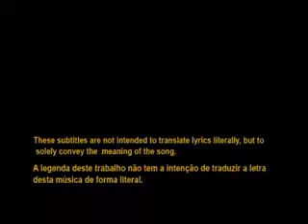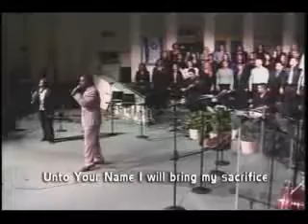Wagner Bertolino - I Lift My Hands